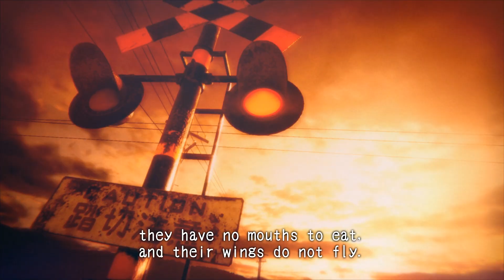Hollow Cocoon Game Trailer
"Trapped in a cocoon, the silkworm weaves her final dream." Hollow Cocoon is a first-person horror adventure game set in 1980s Japan. Immerse yourself in meticulously recreated environments as you venture into the depths of unspeakable horrors that await you.